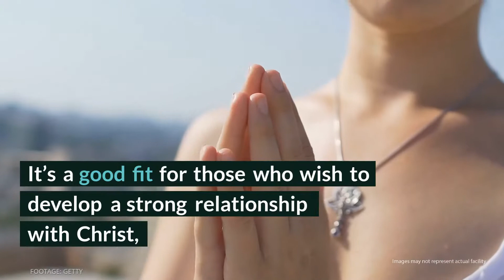Abba Compassionate Ministries Review - Tulsa, Oklahoma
With Pastor Davis at the helm, Abba Compassionate Ministries is a lifeline for clients, particularly criminal justice clients who seek a safe home before transitioning back into society. It’s a good fit for those who wish to develop a strong relationship with Christ, as well as to utilize Celebrate Recovery’s Eight Principles, which are based on the Beatitudes as written in the Bible, along with the 12 steps.

Abba Compassionate Ministries
1307 West 22nd St

Rehab Reviews
Rehab Cost
Rehab Location